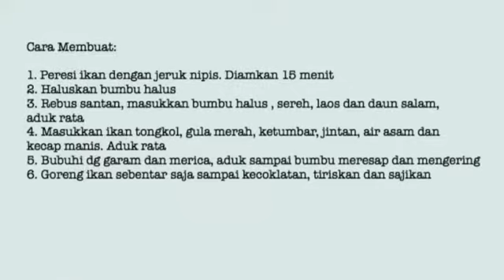Empal Ikan Tongkol, simpel dan nikmat 👍🏻😋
Empal Ikan Tongkol
Bahan-bahan :
1 ekor (600 gram) ikan tongkol, potong 7 bagian
1/2 buah jeruk nipis

Bumbu halus :
10 buah bawang merah
6 siung bawang putih

Bahan lainnya :
2 lembar daun salam
1 batang sereh, memarkan
2 cm laos memarkan
1 sdm ketumbar , haluskan
1 sdt jintan, haluskan
1,5 sdt asam jawa, larutkan dg sdkt air
1 sdm gula merah sisir
4 sdm kecap manis cap Sedap
1 sdt garam
1/4 sdt merica bubuk
750 ml santan
1 l minyak utk menggoreng
Cara Membuat:
1. Peresi ikan dengan jeruk nipis. Diamkan 15 menit
2. Haluskan bumbu halus
3. Rebus santan, masukkan bumbu halus , sereh, laos dan daun salam, aduk rata
4. Masukkan ikan tongkol, gula merah, ketumbar, jintan, air asam dan kecap manis. Aduk rata
5. Bubuhi dg garam dan merica, aduk sampai bumbu meresap dan mengering
6. Goreng ikan sebentar saja sampai kecoklatan, tiriskan dan sajikan